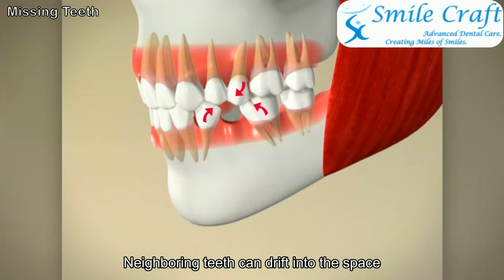Missing Teeth Ortho